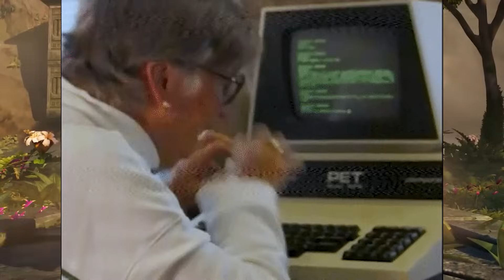Fortnite’s Worst Seasons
Today We Go Over the Worst Fortnite Seasons of All Time. These Fortnite Seasons Are All Regarded As The Worst Seasons In Fortnite. These Include Fortnite Ch3s3, Ch3s4, Ch2S6, and More! Which Fortnite Season Do You Think Is The Worst Of All Time?

Here on TwistyChase, we cover everything Fortnite related. News, leaks, Gameplay videos, Montages, etc. If you love Fortnite this is the channel for you!

Socials-
00:00 Introduction
00:19 Chapter 4 Season 3
01:10 Chapter 3 Season 4
01:57 Chapter 3 Season 3
03:05 Chapter 2 Season 1
03:39 Chapter 2 Season 6